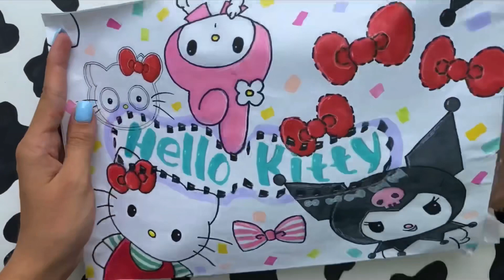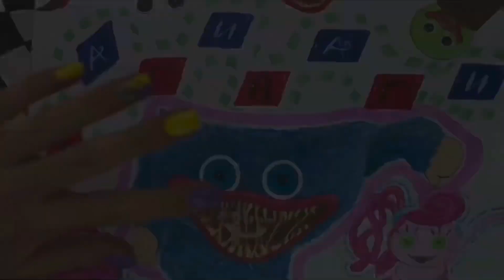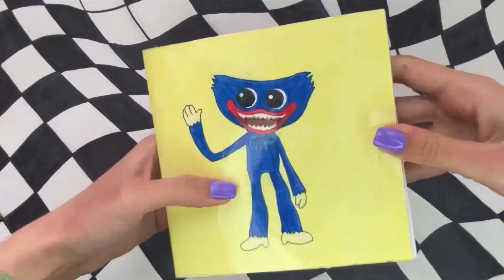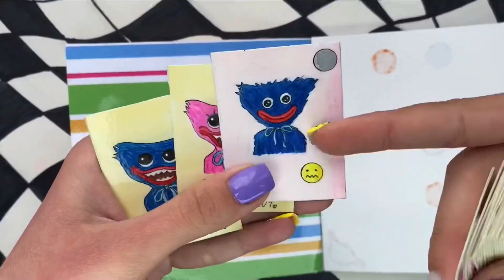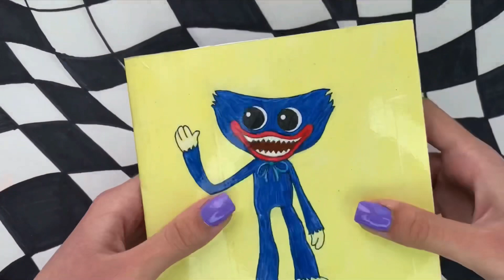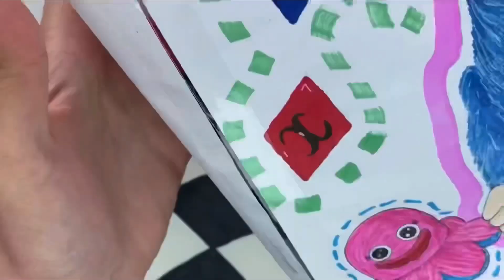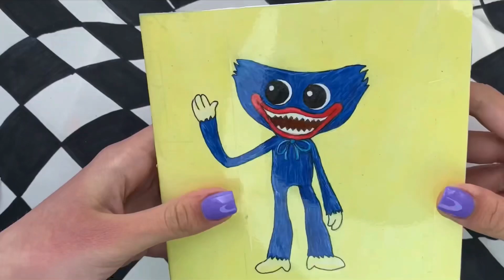🧁СБОРНИК🧁/ САМОДЕЛЬНЫЕ БОКСЫ/ ХЕЛЛОУ КИТТИ🤍, КУРОМИ🤍🖤/ ХАГИ ВАГИ💙/ ПРОЗРАЧНЫЙ🧊🧁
Всем привет! Вот и моё новое видео!!! вывернушка прозрачныеантистрессы рисунки распаковка #